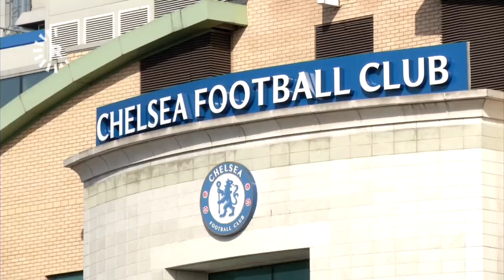Roman Abramovich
ملیاران دۆلاری هەیە و هاوڕێی پووتینە، بەڵام بووە قوربانی هێرشەکانی رووسیا بۆ سەر ئۆکراینا